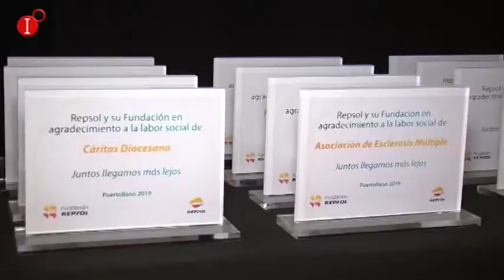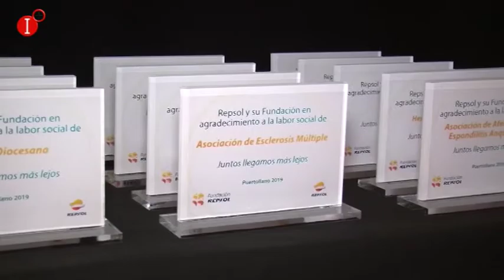REPSOL Y SU FUNDACIÓN AGRADECEN LA IMPLICACIÓN SOCIAL DE DIEZ ENTIDADES DE LA LOCALIDAD